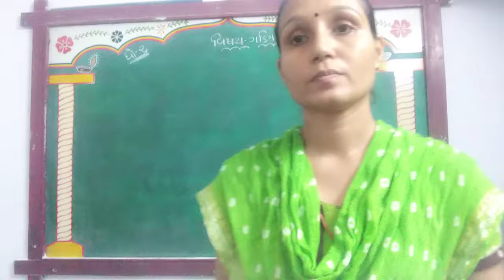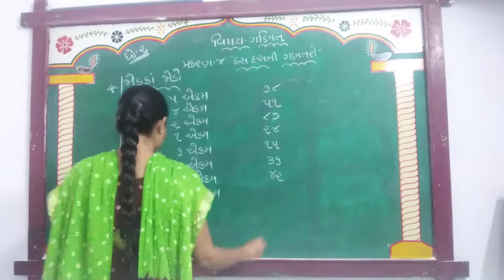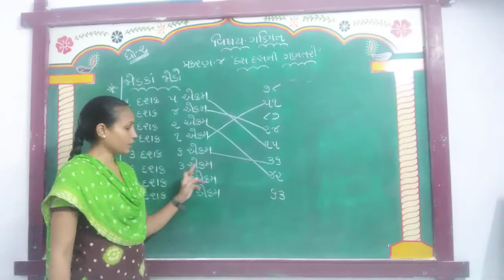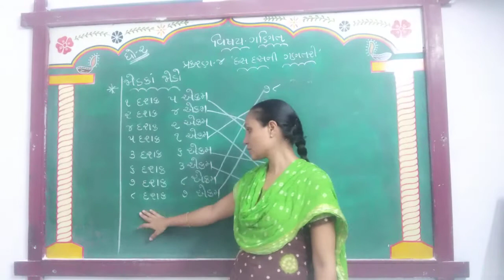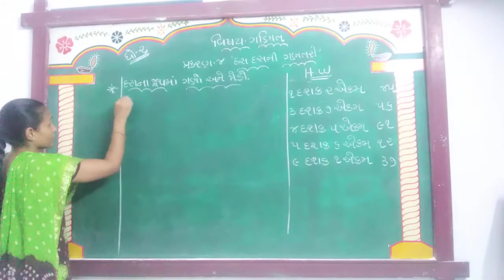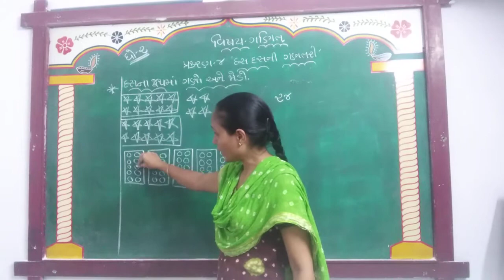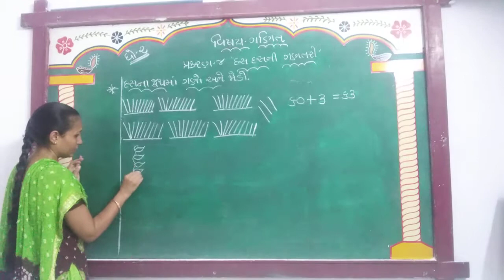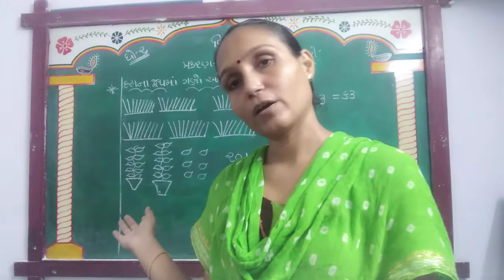GUJ MED STD 2 SUB MATHS CH 4 P 3